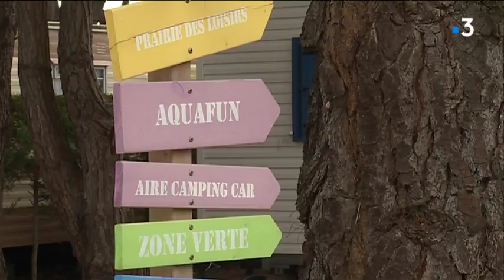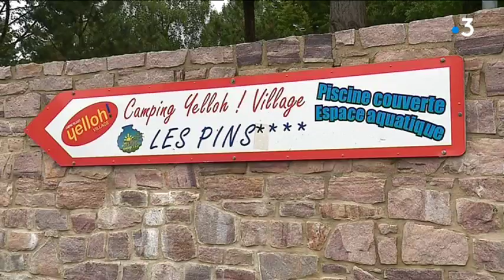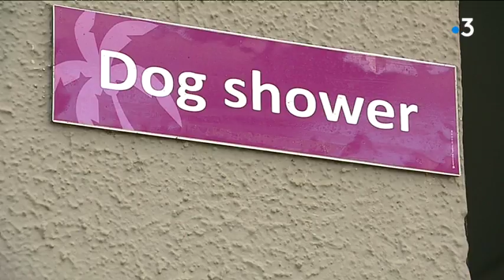Vu de l'Ouest: les campings de luxe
Aujourd'hui Pays de la Loire et Bretagne comptent 1 257 campings dont près de 400 classés 4 et 5 étoiles.

Ces campings de luxe n'ont plus rien à voir avec le camping à l'ancienne.